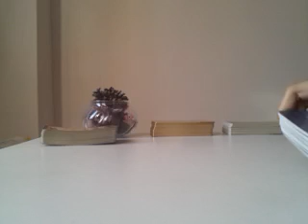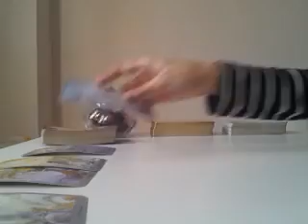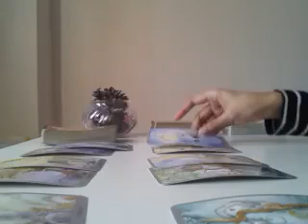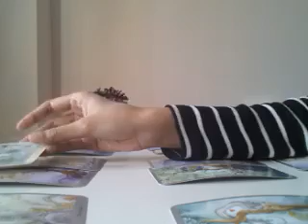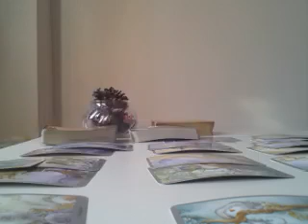AQUARIUS, SOMEONE LOVES YOU VERY MUCH - MARCH 2019